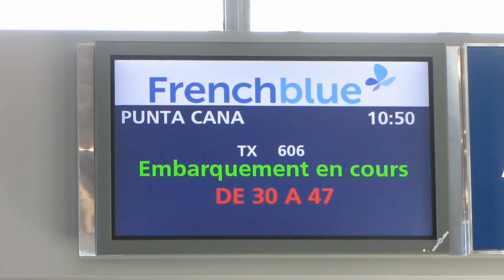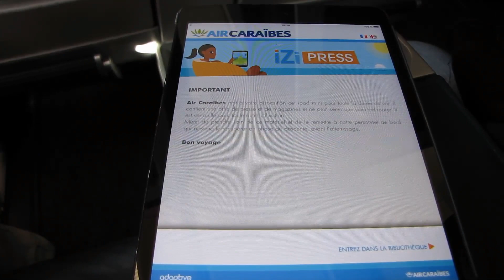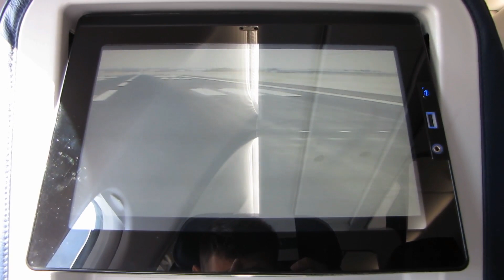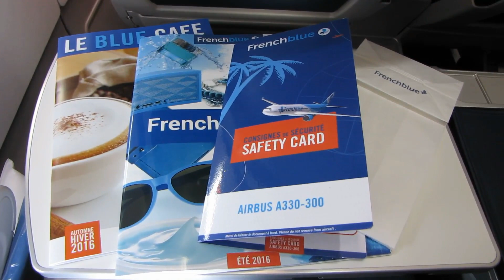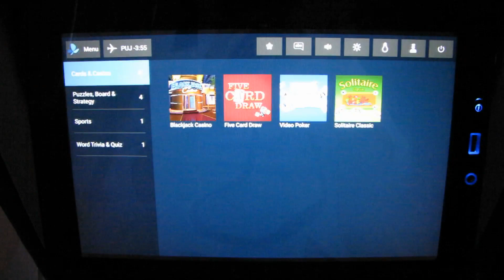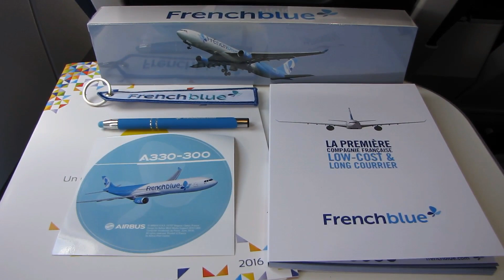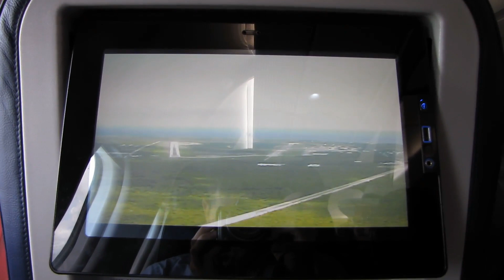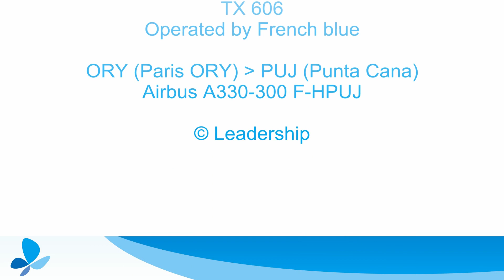[Flight Report] FRENCH BLUE | Paris ✈ Punta Cana | Airbus A330-300 | Premium Eco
TX606